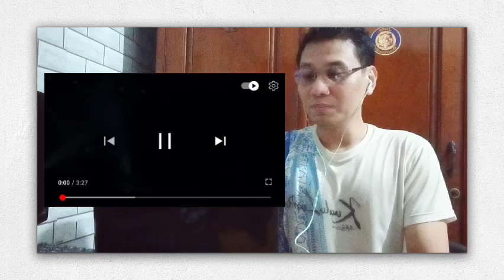Gabriel Henrique - Something Beautiful| DeADSReaction